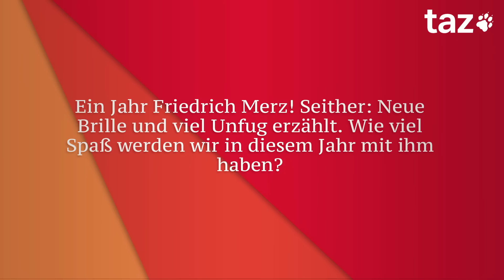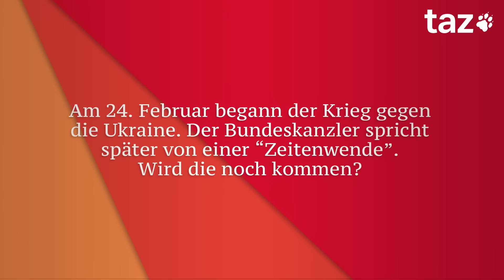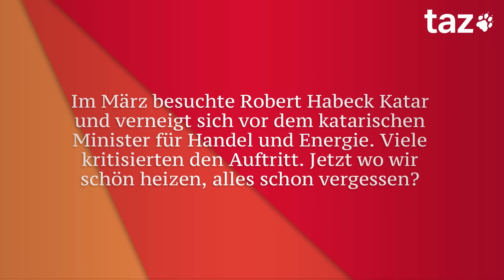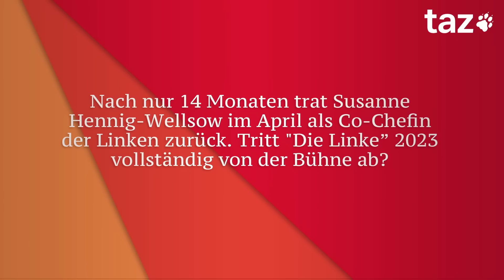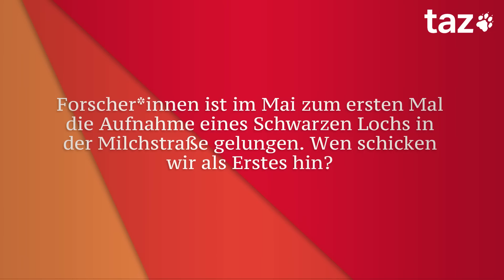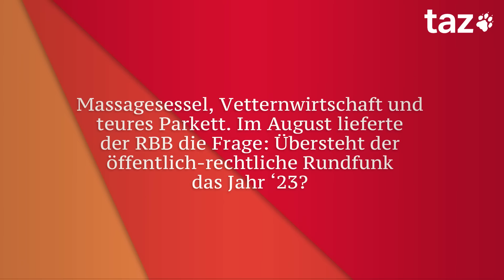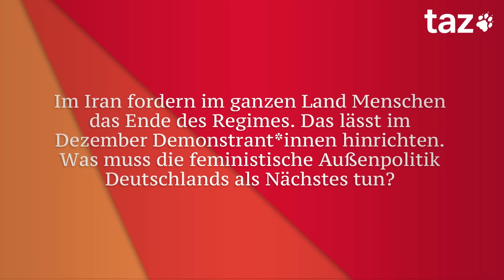Das Jahr der Spaltung – Das Jahr mit Friedrich Küppersbusch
2023 bringt einige Änderungen mit: Das Bürgergeld kommt, das Kindergeld steigt und es wird eine Geldstrafe für Gender-Beschwerden geben. Wir sind verpflichtet alle diesbezüglichen Kommentare zu melden, also lasst es einfach.

#2022 war: Krieg in der Ukraine, Habeck in Katar, Kartoffelbrei auf van Gogh. Doch was bringt die Zukunft? Friedrich Küppersbusch blickt nach vorn.

0:00 👉 Cold Opener
0:27 👉 Herr Küppersbusch, was war schlecht vergangenes Jahr?
0:34 👉 Und was wird besser in diesem?
0:38 👉 Ein Jahr Friedrich Merz! Seither: Neue Brille und viel Unfug erzählt. Wie viel Spaß werden wir in diesem Jahr mit ihm haben?
1:49 👉 Am 24. Februar begann der Krieg gegen die Ukraine. Der Bundeskanzler spricht später von einer “Zeitenwende”. Wird die noch kommen?
2:44 👉 Im März besuchte Robert Habeck Katar und verneigt sich vor dem katarischen Minister für Handel und Energie. Viele kritisierten den Auftritt. Jetzt wo wir schön heizen, alles schon vergessen?
3:39 👉 Nach nur 14 Monaten trat Susanne Hennig-Wellsow im April als Co-Chefin der Linken zurück. Tritt "Die Linke” 2023 vollständig von der Bühne ab?
4:26 👉 Forscher*innen ist im Mai zum ersten Mal die Aufnahme eines Schwarzen Lochs in der Milchstraße gelungen. Wen schicken wir als Erstes hin?
4:41 👉 Im Juni begann die Documenta. Es kommt zum Antisemitismus-Skandal. Was hinterlässt die documenta fifteen, außer einem Scherbenhaufen?
5:12 👉 Das 9-Euro-Ticket erfreute sich ab Juli großer Beliebtheit. Wer profitiert am meisten vom Billigticket: Schnäppchenjäger? Armutsbetroffene? Die FDP? Die Bahn?
5:35 👉 Massagesessel, Vetternwirtschaft und teures Parkett. Im August lieferte der RBB die Frage: Übersteht der öffentlich-rechtliche Rundfunk das Jahr ‘23?
6:32 👉 Die Queen ist tot. Mit dem Ableben von Elisabeth II. im September wurde Charles III. König. Moderne Monarchie oder selbstgemachte Orangenmarmelade?
6:52 👉 Klimaaktivist*innen traktieren im Oktober Kunst mit Kartoffelbrei. Verklebt die Klimabewegung sich die Zukunft?
7:28 👉 Der Bundestag beschließt im November den Weiterbetrieb der letzten drei Atomkraftwerke in Deutschland bis April 2023. Deutschland mal wieder gerettet?
7:47 👉 Im Iran fordern im ganzen Land Menschen das Ende des Regimes. Das lässt im Dezember Demonstrant*innen hinrichten. Was muss die feministische Außenpolitik Deutschlands als Nächstes tun?
8:33 👉 Und was machen die Borussen?

Seit 2003 veröffentlicht die taz die Interview-Kolumne "Wie geht es uns, Herr Küppersbusch?" mit Friedrich Küppersbusch.